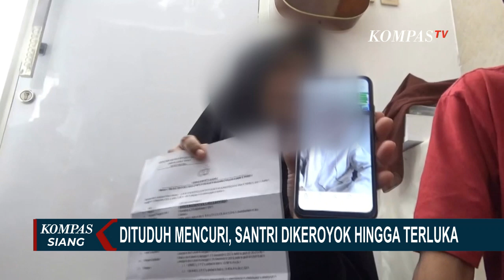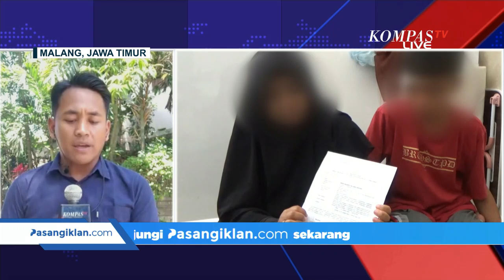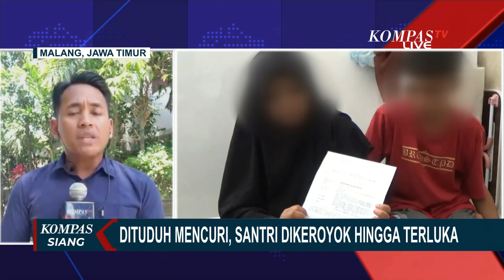Dituduh Mencuri Uang Rp 150 Ribu, Seorang Santri Dipukuli Selama Tiga Jam Lebih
MALANG, KOMPAS.TV - Seorang santri di Malang menjadi korban pengeroyokan puluhan santri lain di pondok pesantren.

Korban dituduh mencuri uang Rp 150 ribu dan dipukuli selama tiga jam lebih.

Demi menjaga identitas korban dan keluarga, kami mengaburkan gambar yang ditayangkan.

Baca Juga Perempuan Ini Mengaku Disekap dan Dianiaya Pacar hingga Alami Gegar Otak, Gara-Gara Cemburu di

Korban bercerita kepada orangtuanya, dirinya dipukuli sekitar 30 santri secara bergilir di empat ruangan selama tiga jam lebih, Jumat (16/12/22) lalu.

Korban juga menyebut dirinya dipukul dengan es batu balok di bagian kepala.

Tanpa memberi tahu pihak ponpes korban lalu pulang dengan naik angkot ke rumahnya. Seluruh tubuhnya terluka dan merasakan mual.